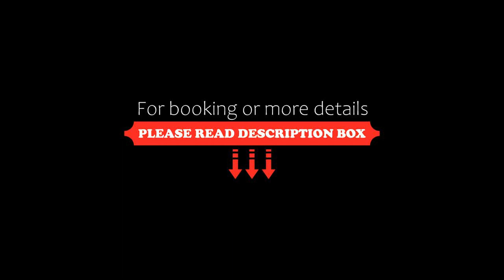[Easy Lake] Baveno 100m dal lago. Netflix e Wi-Fi, Baveno, Italy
About Property:
You're eligible for a Genius discount at [Easy Lake] Baveno 100m dal lago. Netflix e Wi-Fi! To save at this property, all you have to do is sign in.
Offering mountain views, [Easy Lake] Baveno 100m dal lago. Netflix e Wi-Fi is an accommodation located in Baveno, 50 km from Piazza Grande Locarno and 50 km from Golfclub Patriziale Ascona. Free WiFi is available throughout the property and Borromean Islands is 3.4 km away.

The recen...
Property Type: Hotel
Address: 48 Via XXV Aprile, 28831 Baveno, Italy
Searching For
1. [Easy Lake] Baveno 100m dal lago. Netflix e Wi-Fi - Baveno - Italy
2. [Easy Lake] Baveno 100m dal lago. Netflix e Wi-Fi - Baveno - Italy Address
3. [Easy Lake] Baveno 100m dal lago. Netflix e Wi-Fi - Baveno - Italy Rooms
4. [Easy Lake] Baveno 100m dal lago. Netflix e Wi-Fi - Baveno - Italy Amenities
5. [Easy Lake] Baveno 100m dal lago. Netflix e Wi-Fi - Baveno - Italy Offers and Deals
Audio Credit:
Track Title: Subway Dreams
Artist: Dan Henig
TravelWithGauri #[EasyLake]Baveno100mdallago.NetflixeWi-FiBaveno #[EasyLake]Baveno100mdallago.NetflixeWi-FiBavenoItaly